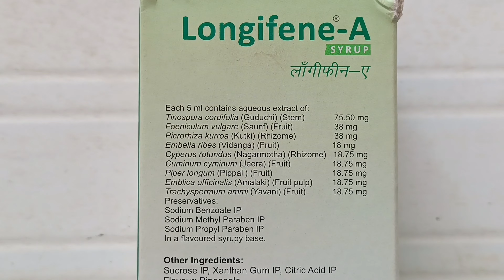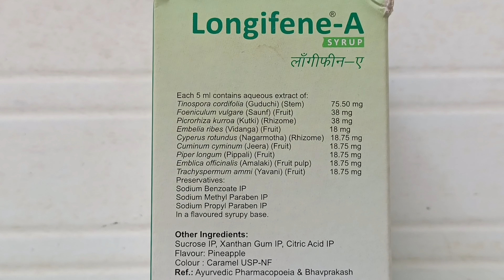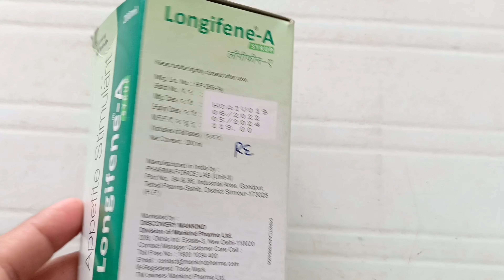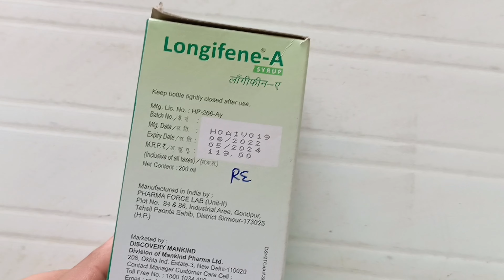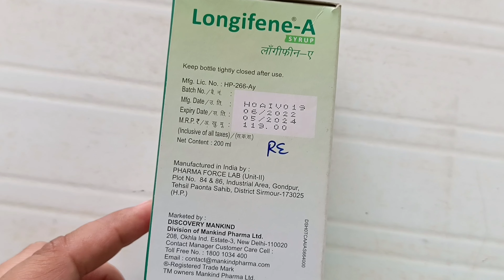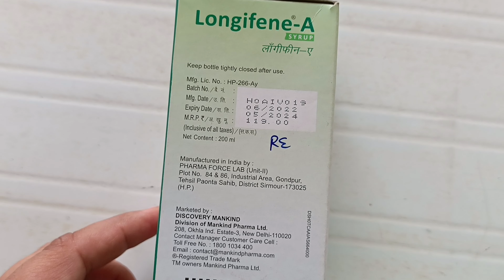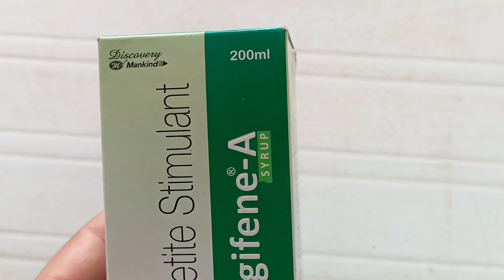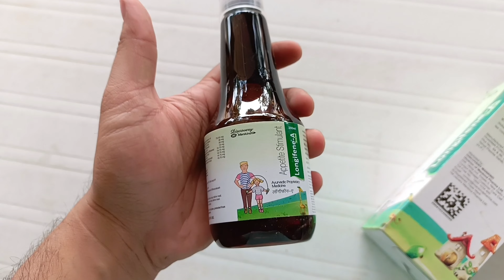longifene a syrup uses | longifene ds | longifene tablet | longifene ds syrup ke fayde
longifene a syrup uses | longifene ds | longifene tablet | longifene ds syrup ke fayde | longifene | longifene syrup | longifene-a syrup | longifolene synthesis mechanism | longifene a syrup in hindi | longifene ds tablet | longifene a syrup uses in tamil |

हमने  ( longifene a syurp ) के बारे में पूरी जानकारी देने की कोशिश की है!
longifene,
longifene a syrup uses,
longifene a syrup in hindi,
longifene ds syrup ke fayde,
longifene tablet,
longifene ds,
longifene ds tablet,
longifene buclizine syrup,
longifene ds tablet uses in hindi,
longifene a syrup uses in tamil,
longifene a syrup uses in telugu,
longifene a syrup uses in kannada,
longifene a syrup uses malayalam,
longifene a syrup uses bangla,
syp longifene a,
longifene ds a syrup uses,
appetite stimulant longifene a,
longifene tablet kis kaam aati hai,
longifene a syrup,
longifene buclizine syrup uses in tamil,
longifene bangla,
longifene ds buclizine,
longifene tablet bangla,
longifene ds bangla,
buclizine syrup longifene,
buclizine syrup longifene ds,
buclizine syrup longifene telugu,
buclizine syrup longifene tamil,
longifene medicine,
longifene buclizine,
syp longifene,
longifene syrup,
longifene ds tablet ke fayde,
longifene ds syrup uses,
longifene ds tablet for weight gain,
longifene ds syrup uses in telugu,
longifene tablets for weight gain,
longifene syrup for weight gain in hindi,
longifene syrup ke fayde,
longifene a syrup ke fayde in hindi,
longifene tablet hindi,
longifene ds syrup uses in hindi,
longifene buclizine syrup in hindi,
longifene tablet uses in hindi,
longifene-ds syrup in hindi,
longifene tablet ke fayde,
longifene tablet malayalam,
oo long,
oo long sound,
long oo story,
oo long vowel,
longifene pronunciation,
r lodi,
longifene syrup uses,
longifene syrup tamil,
longifene syrup uses in hindi,
syp longifene ds,
tab longifene ds uses in hindi,
tab longifene,
longifene tablet uses,
v low,
v nest,
vt 5l,
lodipex,
long 3000,
400 0.5,